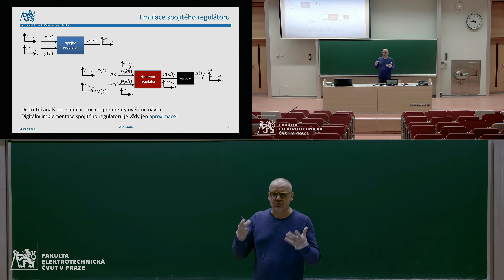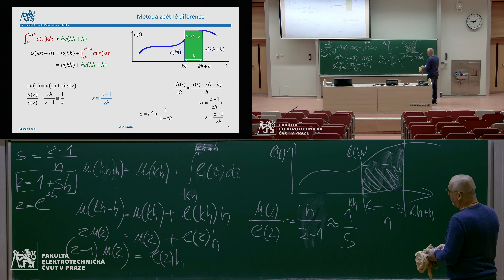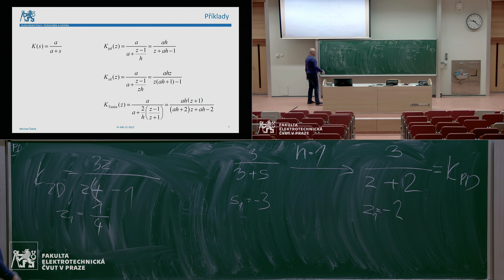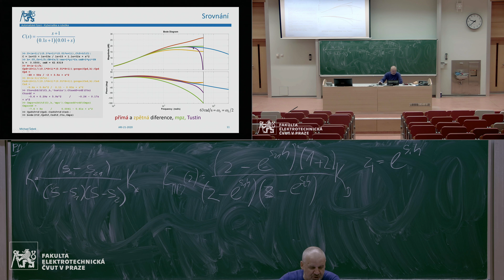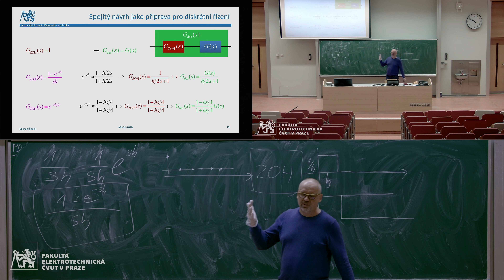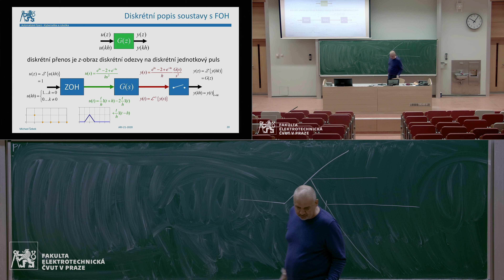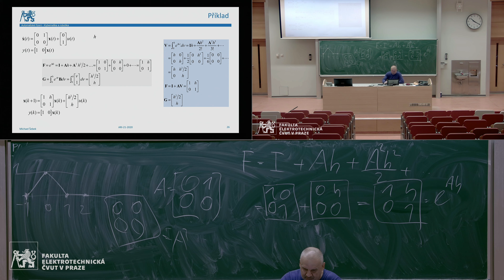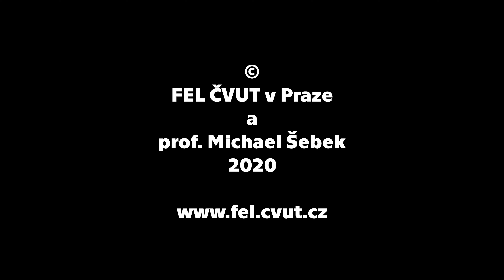prof. Michael Šebek: Automatické řízení [10a – 21. 4. 2020, LS 19/20]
[0:00:00] intro
[0:00:44] Diskrétní regulátor
[0:02:56] Metody aproximace
[0:08:00] Metoda přímé diference
[0:16:11] Metoda zpětné diference
[0:19:18] Tustinova (bilineární) metoda
[0:25:40] Příkad 1: Diskretizace regulátoru
[0:33:18] Vlastnosti  použitých metod
[0:38:00] Metoda MPz (match pole zero), (metoda sladěných pólů a nul)
[0:42:50] Srovnání všech metod
[0:47:55] Diskretizace PID (PSD)
[0:50:34] Stavová zpětná vazba
[0:51:40] Spojitý návrh pro diskrétní řízení
[1:02:08] Hledání diskrétního modelu soustavy
[1:11:13] Příklad 2: ZOH
[1:13:41] Tvarovač 2. řádu (FOH)
[1:22:34] Maticová exponenciála
[1:25:33] Příklad 3: Diskrétní model stavového prostoru
[1:29:34] Porovnání frekvenčních charakteristik
[1:31:10] Stabilita uzavřené smyčky